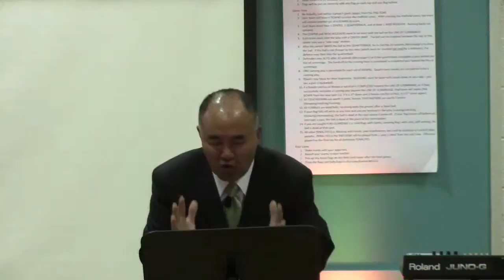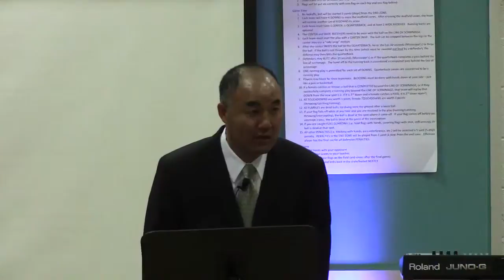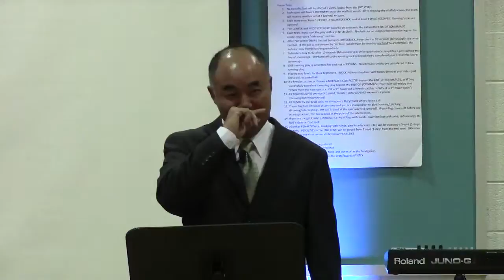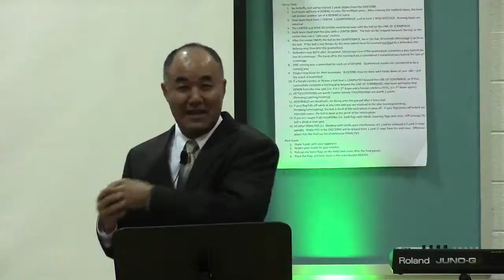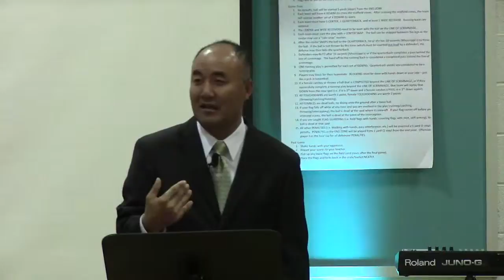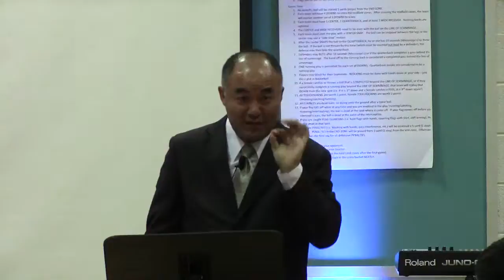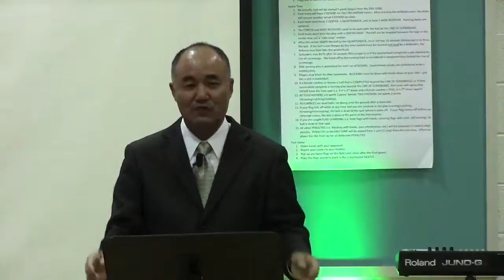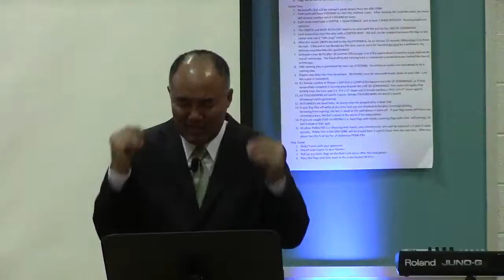October 25, 2015 Sermon_2 "Healing By Faith"